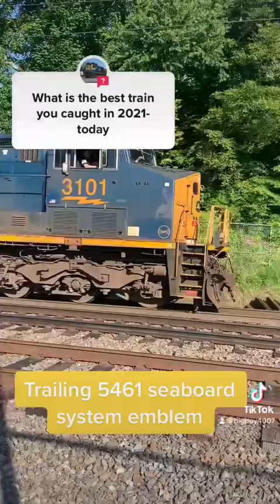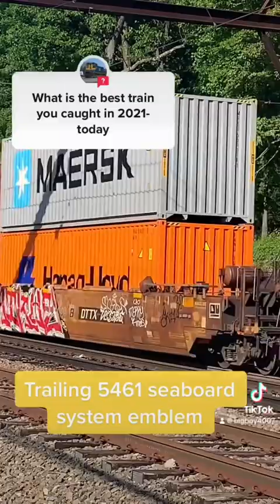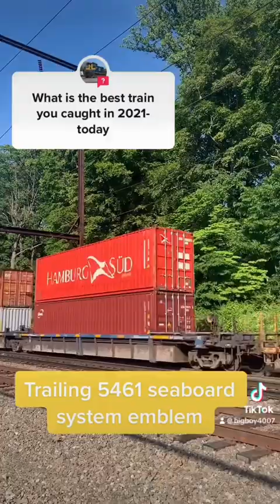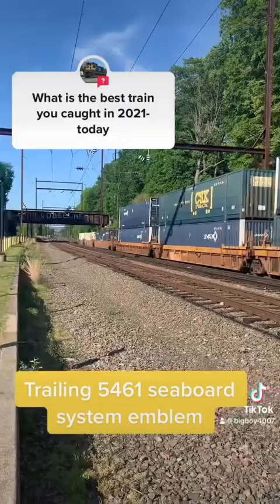CSX 3101 leading CSX 5461 seaboard system unit trailing